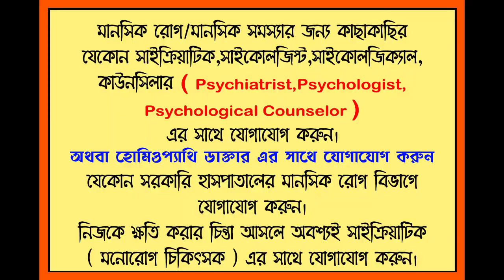আমাদের চিন্তা এবং আমাদের দুশ্চিন্তা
দুশ্চিন্তা দূর করার উপায় ভয় দূর করার উপায়

মানসিক চিন্তা মানসিক ভয় দুশ্চিন্তা এগুলো খুব স্বাভাবিক ব্যাপার এবং ওগুলো থাকবেই

💡💡  MORE INFORMATION 💡💡 অতিরিক্ত তথ্যের জন্য 💡💡

অবশ্যই আপনি আপনার কাছাকাছি চিকিৎসা করবেন।

যদি আপনার কোন রকম সমস্যা হয় বিশেষ করে মানসিক সমস্যা আপনি আপনার কাছাকাছি অবশ্যই চিকিৎসা করা

মানসিক সমস্যা থেকে মুক্তির উপায় আমরা অনেকেই খুঁজে বেড়াই কিন্তু আমরা এই মুক্তির জন্য এক্সারসাইজ করার প্রয়োজন সেটা করি না আপনাকে যদি মানসিক সমস্যা থেকে মুক্তি পেতে হয় তাহলে অবশ্যই আপনাকে এক্সারসাইজ করতে হবে।